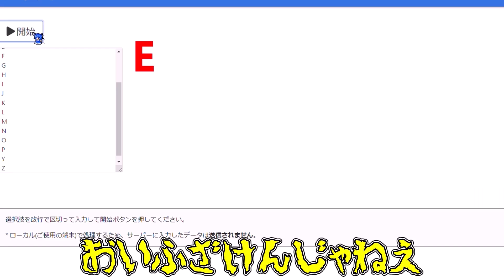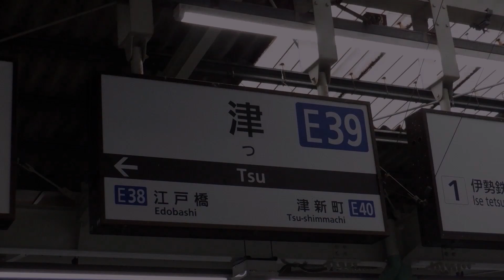【ダンカグとルーレットで行く地獄の鉄道旅 in 近鉄】 今シリーズ初の地獄のルートで東海へ！ ？【第三章】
今回の動画からOPとEDが新しくなりました

・編集...和州・ぎゃうす
・ゆっくり音声...和州・ぎゃうす
・画像アクセサリ(方向幕再現等)作成...ぎゃうす
・企画・撮影...ぎゃうす
・サムネイル...和州

・ゆっくり登場キャラ...霊夢・魔理沙・早苗・チルノ・レミリア・フラン・咲夜・妖夢

YMM4 ペイント Aviutil

・使用BGM
DOVA SYNDROME
魔王魂